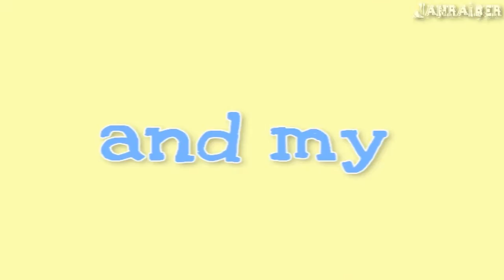♬ Jet Lag ♪ {TsuHaru collab}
Hey everyone! Caty here :D After some months without giving you a TsuHaru amv, today we bring you this one with a beautiful song from an epic band! ;D

I wanted to say you, my sweet Choco-chii, i loved every single second of your parts *A* they fit the song and i always love your editing style :'3

Share this amv with your friends so we can spread TsuHaru's love! :'D